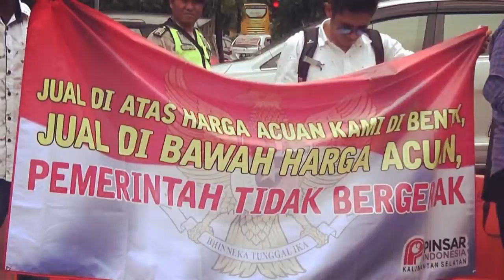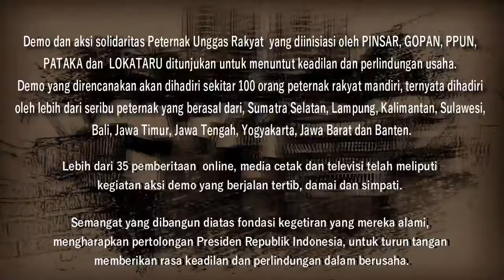Orasi Peternak Mandiri - Aksi Solidaritas part15 (05 Maret 2019)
Orasi Peternak Mandiri - Aksi Solidaritas oleh ;  Junaedi (Cirebon - Jawa Barat)

Peternak Unggas yang tergabung dalam asosiasi PINSAR, GOPAN, dan PPUN menuntut:
1. Meminta Presiden Republik Indonesia, untuk memberikan rasa keadilan dalam
2. Meminta Presiden Republik Indonesia, untuk mengambil inisiatif mengeluarkan
3. Meminta Presiden Republik Indonesia, untuk menurunkan harga sarana produksi
4. Meminta Presiden Republik Indonesia, untuk berinisiatif menggunakan